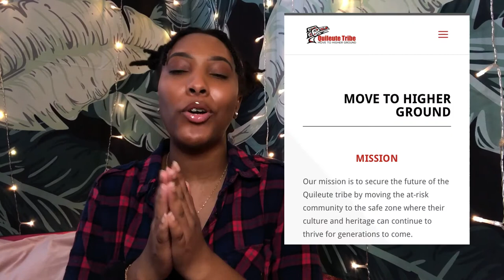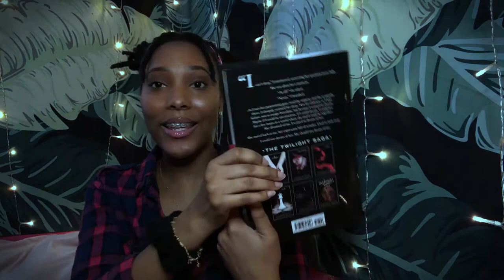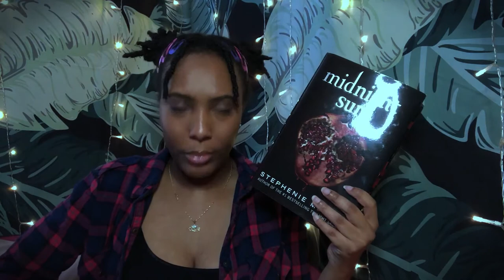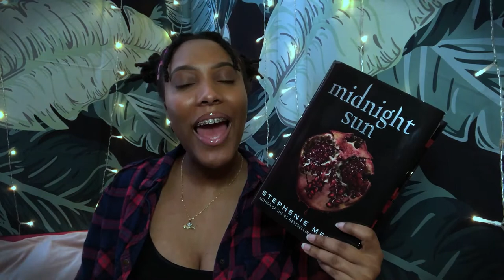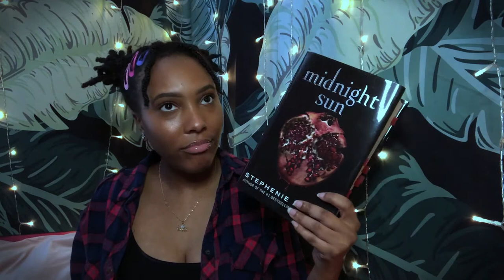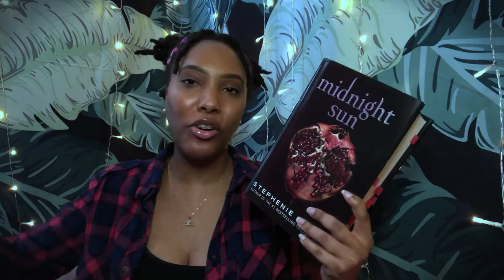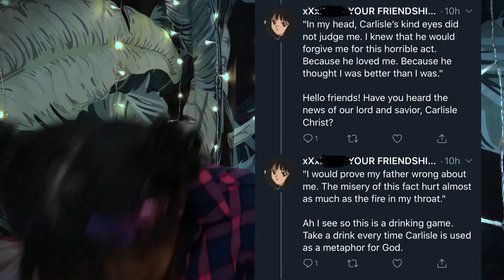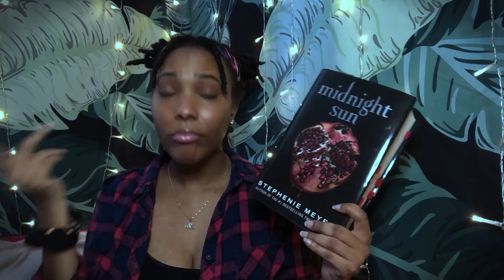I Read Midnight Sun...& Edward Still Twinkles✨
♥️OPEN ME♥️
❀ Get in loser, we're going back to Forks! MidnightSun was my first read of my AugustTBR and I enjoyed it as much as I enjoyed it from Bella's pov. If you don't know, Midnight Sun is basically Twilight but from Edward's pov. I heard Stephenie has two more books to add to the saga.

Do you think we need more Twilight books? If you could write anymore who/what would they be about? If you watched my video all the way to the end and you're reading this, comment the vampire and twinkling star emojis "🧛🏽‍♀️✨" down below!

I still have links for petitions to sign and websites to donate down below, because these matters still need to be addressed and change needs to be enforced.

*On both card links there are a NUMBER of petitions to sign (which will only take a minute) and websites where you can donate.

Hoping you sign some petitions, donate for the cause, and find some great reads not only on my channel but on others in the booktube community.

📚Happy Reading 📚

✨Amazon Wishlist